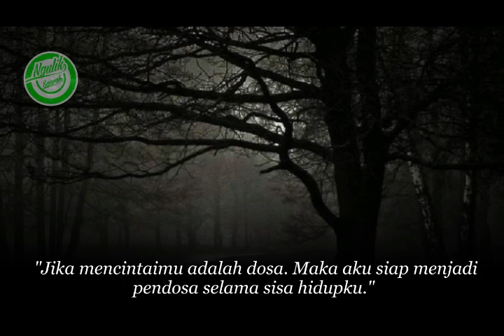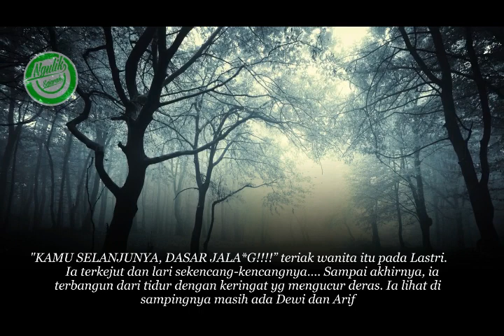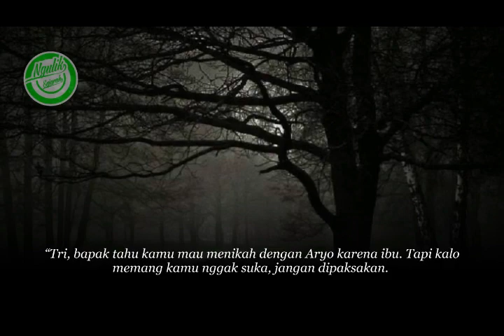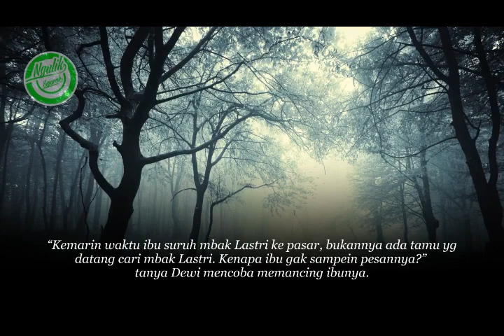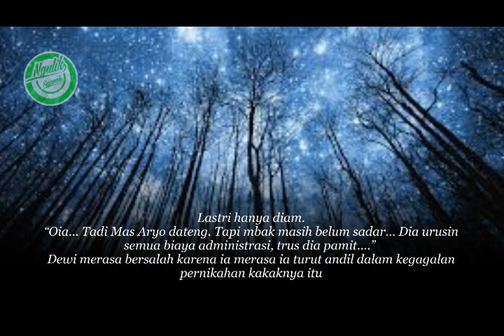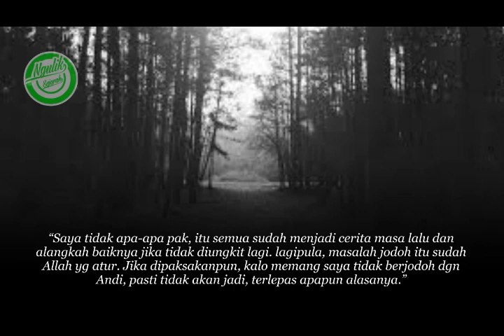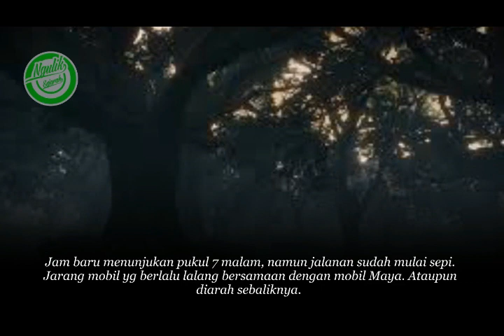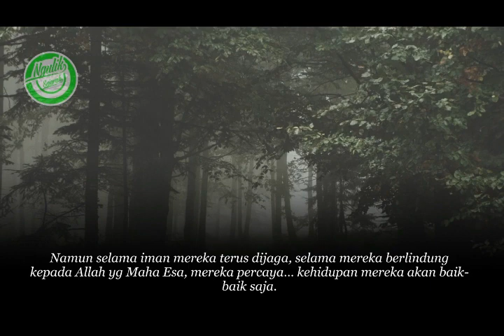FULL VERSION - PENGANTIN BERDARAH Story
Thanks
Matur Suwun